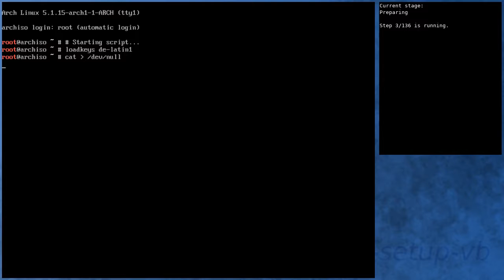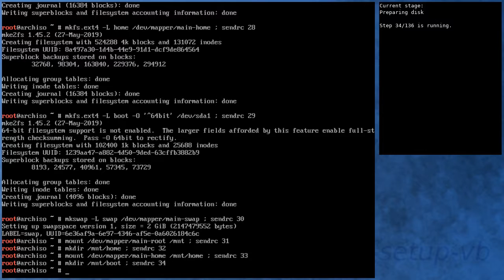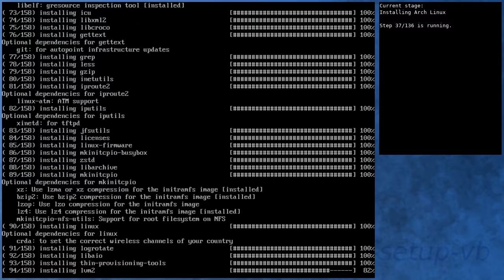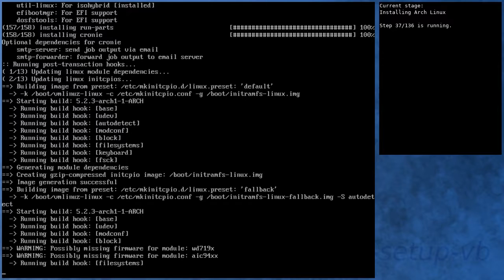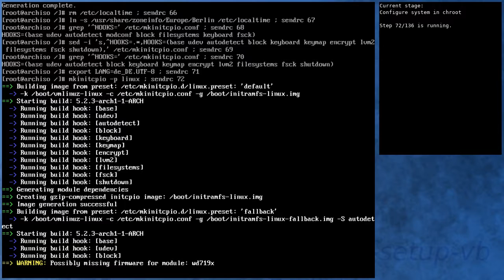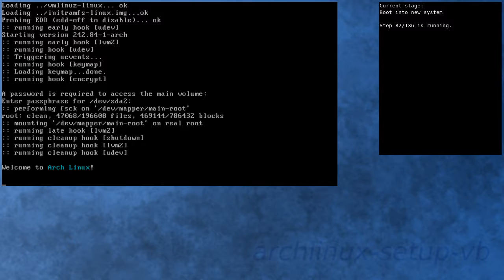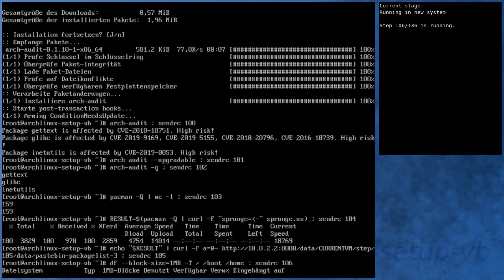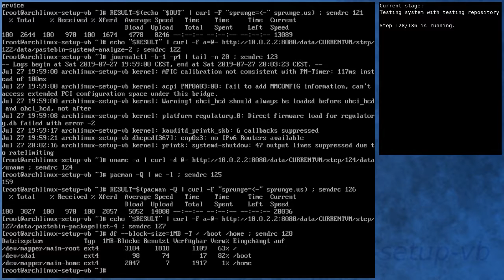Arch Linux installation recording to kernel 5.2.3-arch1-1-ARCH (core)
Summary:
[00:00] Booting from ISO
[00:48] Preparing
[01:42] Preparing disk
[03:18] Installing Arch Linux
[09:35] Configure boot
[09:53] Configure system
[10:45] Configure system in chroot
[14:17] Boot into new system
[15:24] Running in new system
[17:08] Activating testing repository
[18:16] Booting to system with testing repository
[19:15] Testing system with testing repository
[20:44] End

Kernel details:
5.1.15-arch1-1-ARCH (ISO)
5.2.3-arch1-1-ARCH (after installation)
5.2.3-arch1-1-ARCH (after enabling [testing])